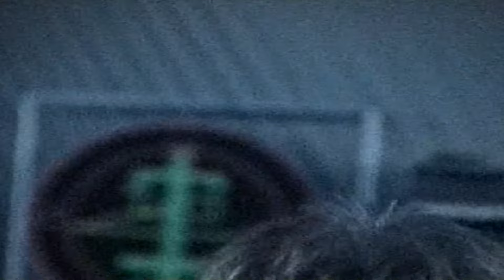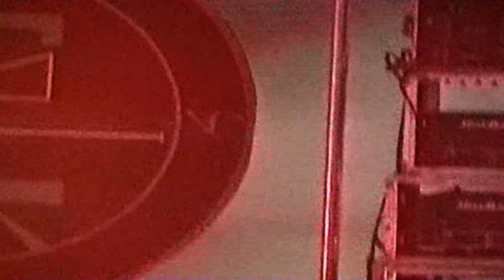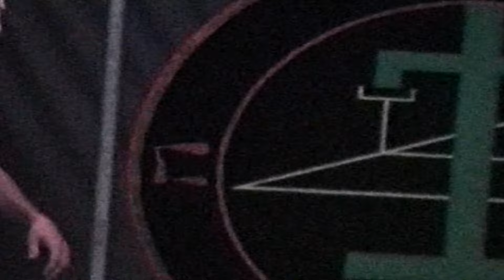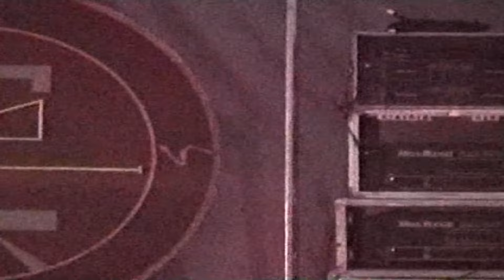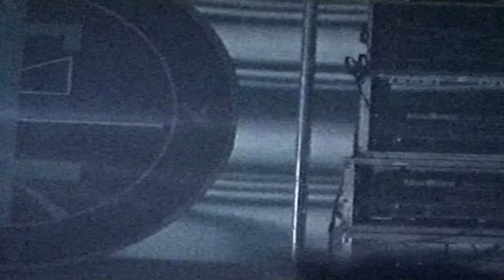Tool Live Ozzfest 1998 (Remastered)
Tool Live Ozzfest 1998. Remastered. Full Concert.
Great Woods Amphitheater, Mansfield, MA.

Great concert, good closeups. I reduced the audio distortion and video noise, sounds a bit better.